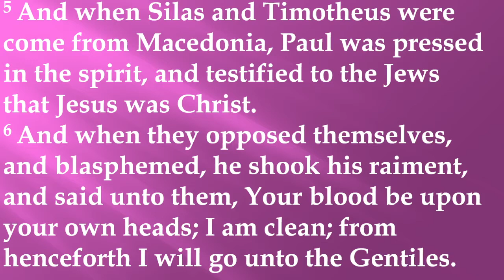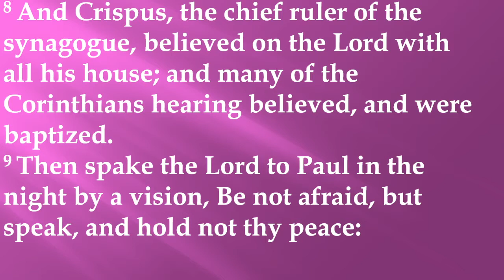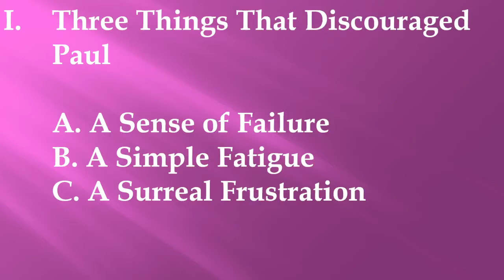Sunday Morning June 19 2022